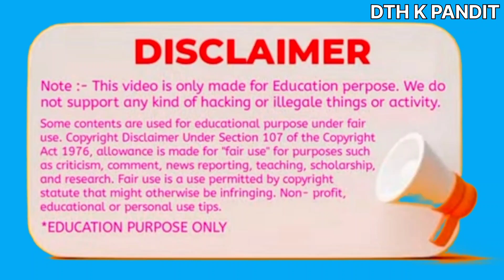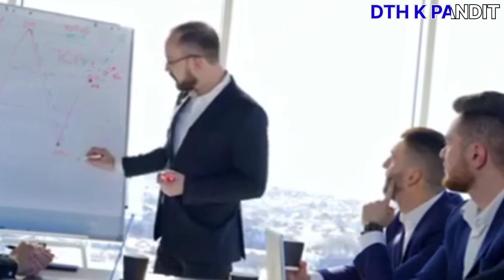Zee ACTION PROMO OUT ON DD FREE DISH FROM 1ST APRIL 2024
Zee ACTION PROMO OUT ON DD FREE DISH FROM 1ST APRIL 2024 || ZEE ACTION ON DD FREE DISH

TAGS---

ZEE ACTION ON DD FREE DISH
DD FREE DISH PAR ZEE ACTION
ZEE ACTION 1 APRIL SE DD FREE DISH PAR
DD FREE DISH PAR ZEE ACTION 1 APRIL SE
ZEE ACTION
DD FREE DISH
ACTION CINEMA ON DD FREE DISH
DD FREE DISH PAR ACTION CINEMA
ACTION CINEMA 1 APRIL SE DD FREE DISH PAR
DD FREE DISH PAR ACTION CINEMA 1 APRIL SE
ACTION CINEMA
ZEE MEDIA NEW CHANNELS ON DD FREE DISH
एक्शन सिनेमा
ज़ी एक्शन
DD FREE DISH KI AAJ KI KHABAR
ZEE ACTION DD FREE DISH PAR KAB AAYEGA
ZEE ACTION DD FREE DISH
ACTION CINEMA DD FREE DISH PAR
NEW ACTION MOVIES CHANNELS ON DD FREE DISH

DTH K PANDIT -- SHIVAM SHARMA